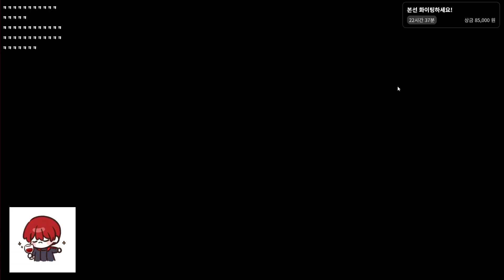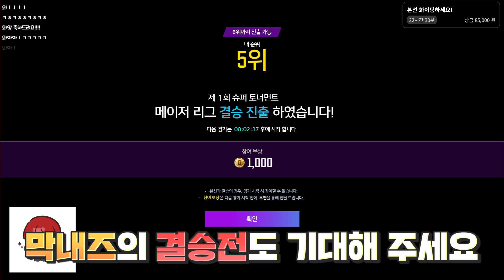4000명이 본 비폭력주의 슈퍼피플 대회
편집 : G b, 좐 킴
썸네일 : 뾰

[ Team Revolution Heart CH ]